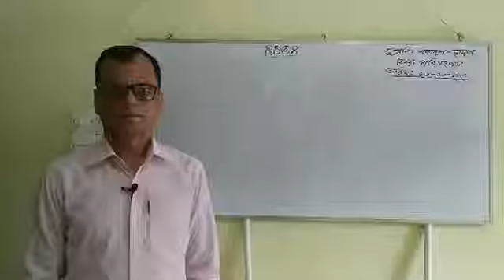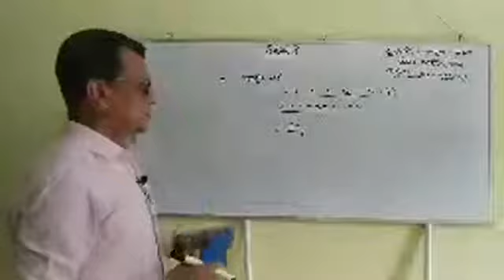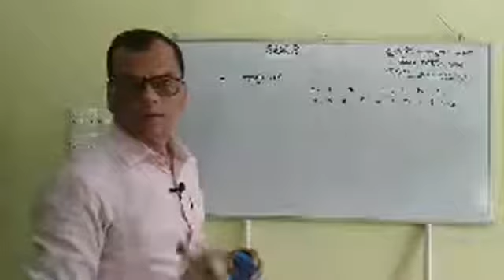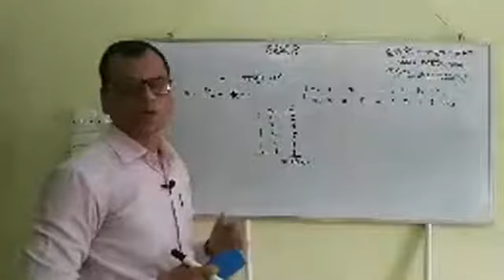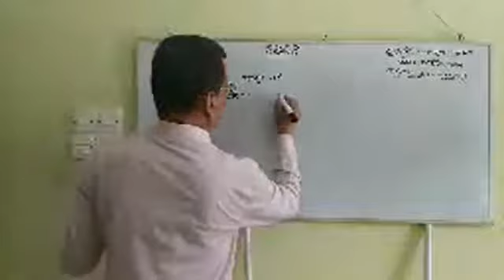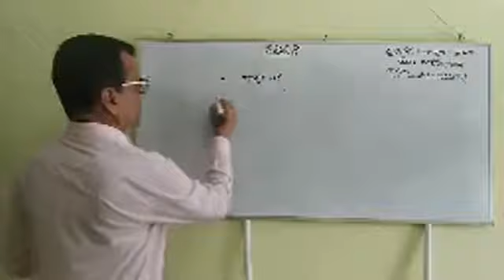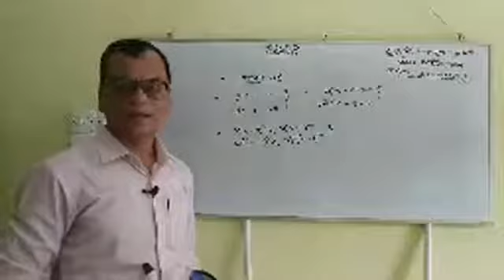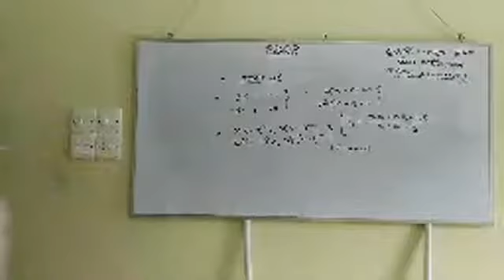Measures of Central Tendency in Bangla II Lecture 08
Measure of Central Tendency is one the most important topic of Statistics. In the most frequency distributions we observe concentration of frequencies near the central part of the distribution. This tendency of frequencies to cluster around the middle of a frequency distribution is an important characteristic of the distribution. The quantitative measure of the typical central value around which other values of the variable congregate, is called a Measure of Central Tendency. The quantitative measure of such a characteristic of frequency distribution is known as Statistical Average or simply Average. Important quantitative measures other than average, which determine the inherent characteristics of a frequency distribution are measures of dispersion, skewness and kurtosis. Measure of Central Tendency deals with detail discussions on statistical average and other measures will be discussed in subsequent topics.
Skype: maznustatistics